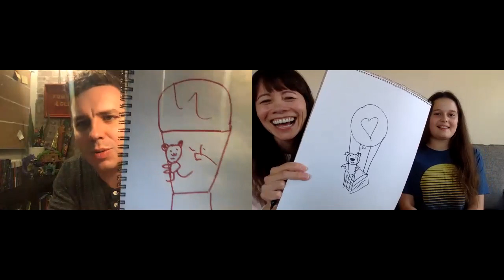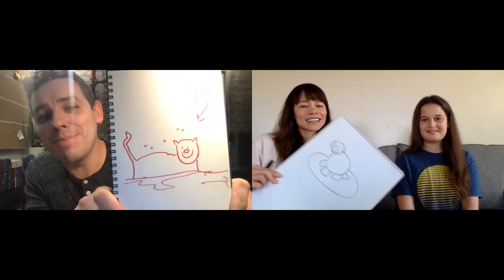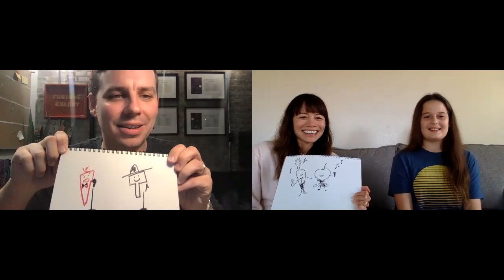Virtual Book Birthday! Draw-Off with Max Brallier!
To celebrate the book birthday for A Wish in the Dark, Christina Soontornvat has challenged Max Brallier, author of the Last Kids on Earth series, to a drawing challenge! Neither of them are illustrators - prepare for some silly drawings! (Also, Max does not eat turnips, obviously). To learn more about A WISH IN THE DARK,